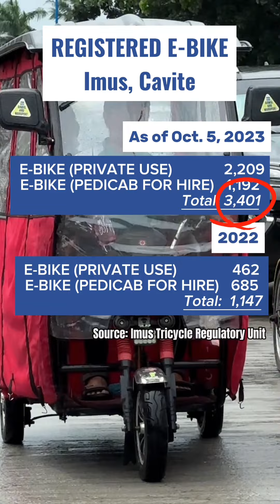E-bikes at e-trikes, bagong “hari ng kalsada”? | Patrol ng Pilipino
Dumarami ang tumatangkilik sa e-bikes at e-tricycles, pampersonal o pampasada man.  – Michael Delizo, Patrol ng Pilipino